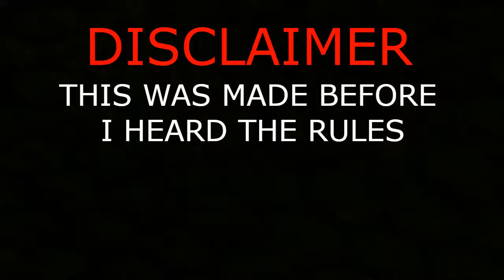WWE (NXT) 2017 TakeOver War Games Predictions WWE 2k18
Wars Games this Saturday